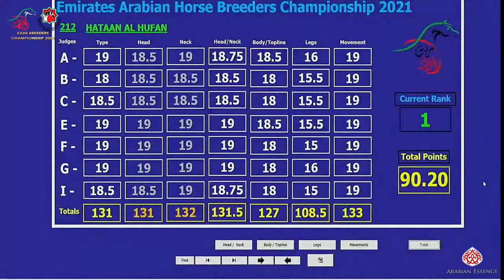N 214 GHANDOR AL SENDIAN Emirates Arabian Horse Breeders Championship 2021 Yearling Colts Class